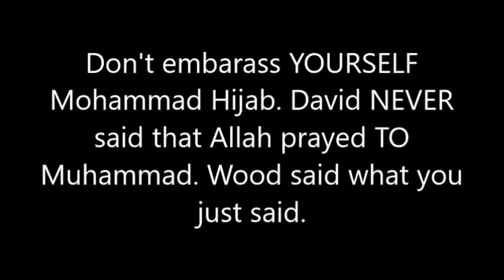David and Hijab Agreed: Allah Prays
Amazingly, both Muhammad Hijab and David Wood actually agrees that Allah "Prayed For" Muhammad.

Many Muslims are not aware of this because the verse in question wasn't translated by their Scholars correctly.

But in the debate, Hijab completely agrees with David while he thought he was refuting him.